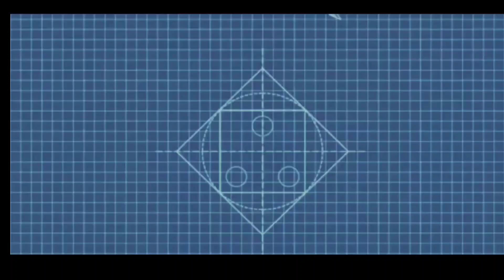2 Evergreen India Drawing |India 2030 Drawing |Evergreen India Poster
Evergreen India Drawing | India 2030 Drawing | Evergreen India 2030 Drawing | Evergreen India Poster
Evergreenlndia Drawing
Drawing Competition ldea
NationalCleanlinessDay Poster
National CleanlinessDay Chart